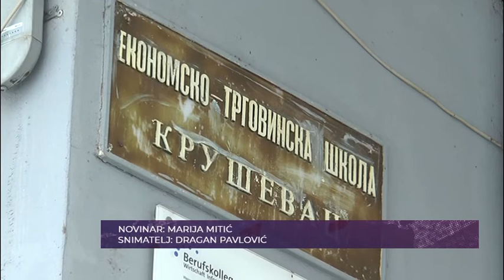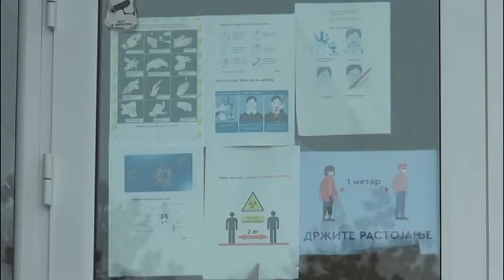DRUGO POLUGODIŠTE U EKONOMSKOJ ŠKOLI POČELO BEZ PROBLEMA 19.01.2021.